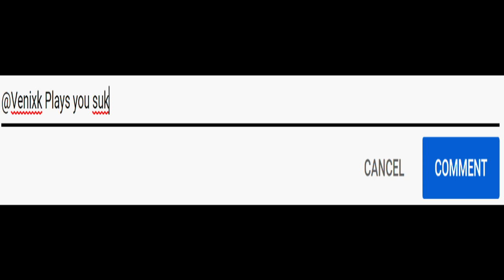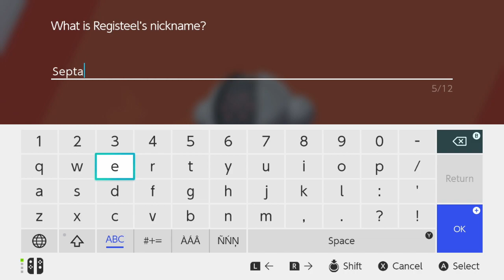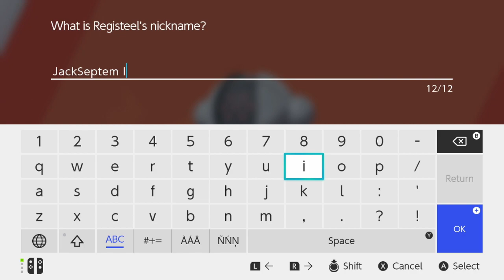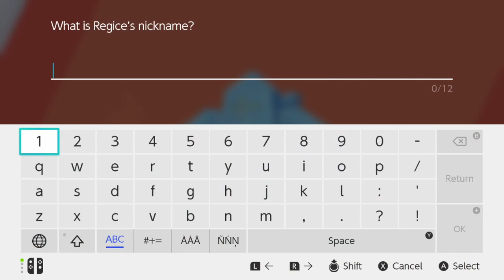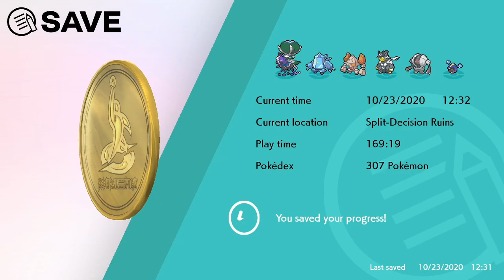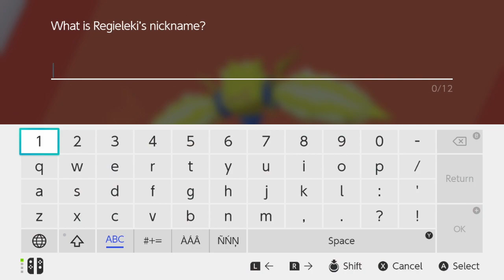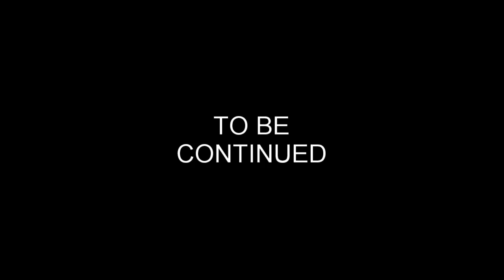Pokemon Crown Tundra | Part 3 | The Terrible Titans Lurking Locked Ahead